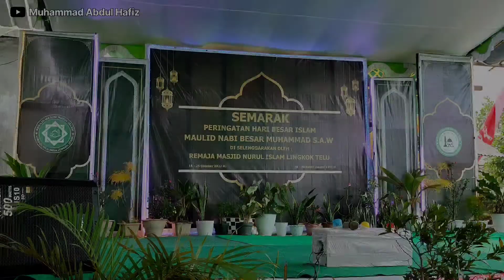LOMBA PIDATO SEMARAK PHBI MAULID NABI BESAR MUHAMMAD SAW 1444 H/2022 M